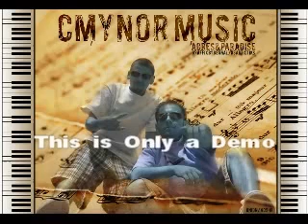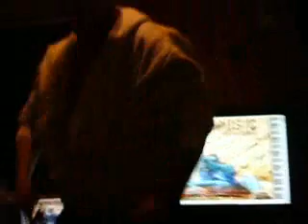Singer / Vocalist Needed !! [ Cmynor Music ]